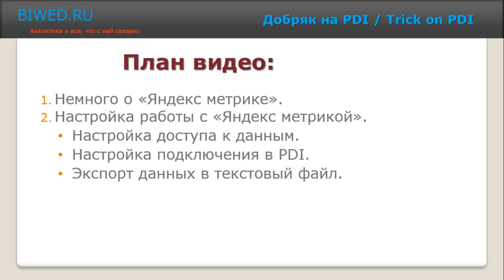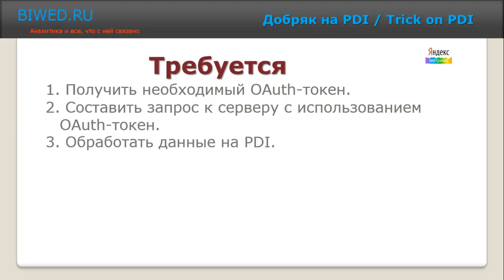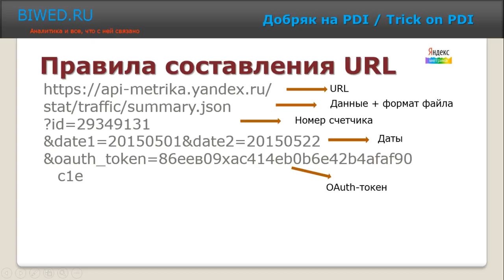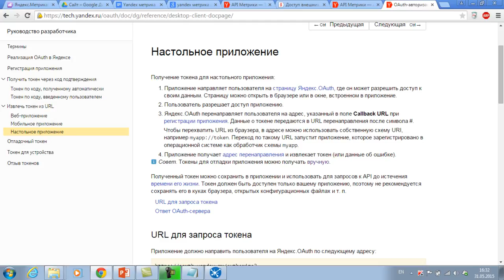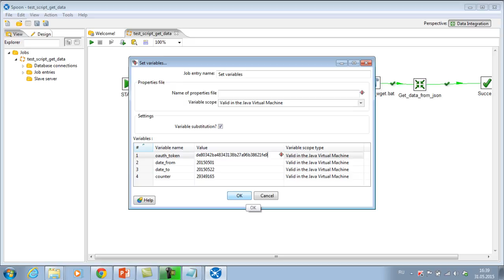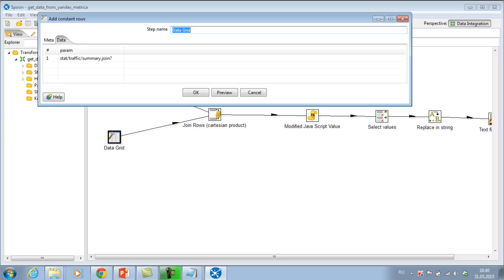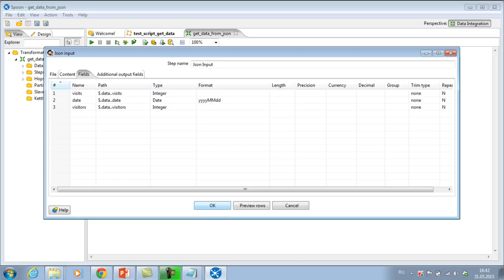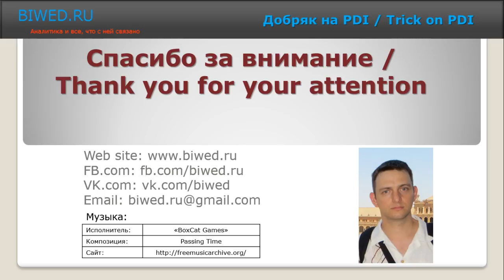Готовим “Яндекс.Метрику”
План видео:
00:00 Введение
00:12 Теория
05:02 Получение OAuth-токена
07:31 Обзор решения.